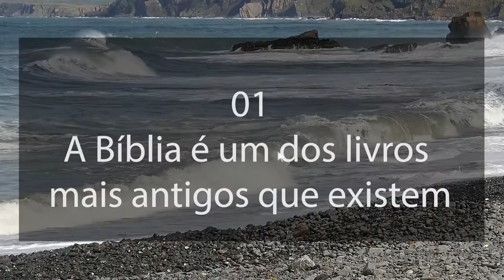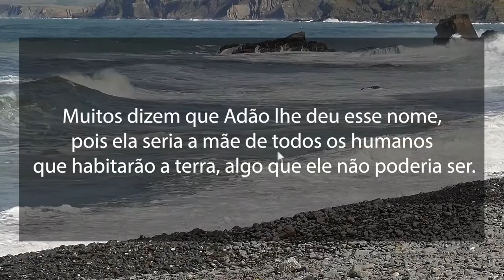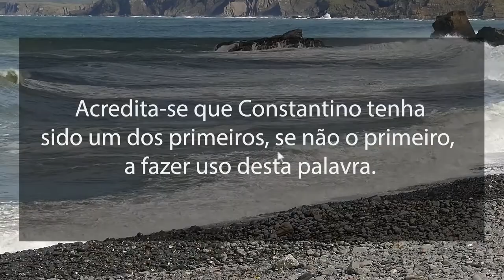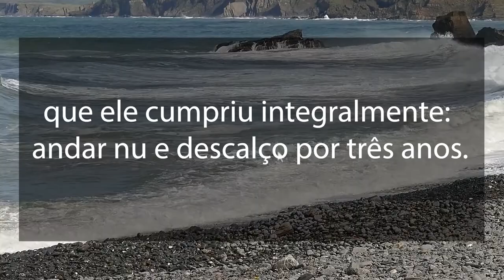05 curiosidades da BÍBLIA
05 curiosidades da BÍBLIA

Descubra quais são as curiosidades mais
interessantes e emocionantes da bíblia
no próximo artigo.

POIS É MUITO IMPORTANTE PARA NÓS

Realizamos a cobertura de seu evento com filmagem e fotografias que serão divulgadas em nosso Facebook, You Tube

Responsável: Márcio Andrade

05 curiosidades da BÍBLIA
05 curiosidades da BÍBLIA
05 curiosidades da BÍBLIA
05 curiosidades da BÍBLIA
05 curiosidades da BÍBLIA